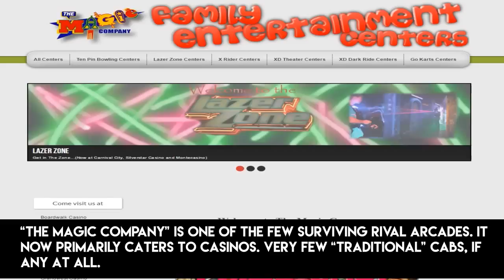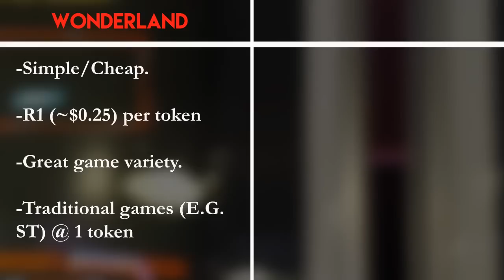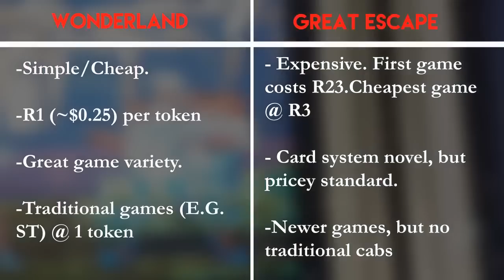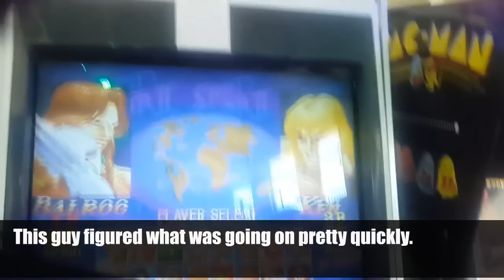Down the Rabbit Hole - Arcades in Cape Town, South Africa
I've always found it rather unpleasant that there is no real record of what arcades (or even the FGC) were like in South Africa. The first hit for FGC SA is something to do with some church over here...

You could refine your search, but everything you'll find is put there by members of the community...pretty much just for US. Before that (like 5 -6 years ago) it was really difficult to find anything related to the FGC online. Aside from the tournies and personal session streams, there isn't much on what our arcade life was like.

Having spent a bulk of my childhood at the arc, its important to me that world knows that this scene existed.

I'm lucky enough to live in a city where there are arcades that are still somewhat active, or at least running, so that I could get some footage and share it with you guys. Many of our arcades started closing down around 2005, with not so much as a video or picture of it even existing.

I decided sometime late last year that I'd work on something, before the remaining arcades closed down as well.

This video is about is about as amateur as it gets. Riddled with poor animations, camera work and narration filled with pops and sibilance... but this is what I've got right now :)

Its called "Down the Rabbit Hole" since the arcade is called Wonderland. Yeah, I know (-_-) The arcade shown here is the Wonderland arcade in Canal Walk, Century City.

Anyway, while I couldn't capture all the elements I had envisioned for this video, I hope this gives you at least a TINY bit of insight into what arcades were like in South Africa... and also a bit about the FGC over here as well.